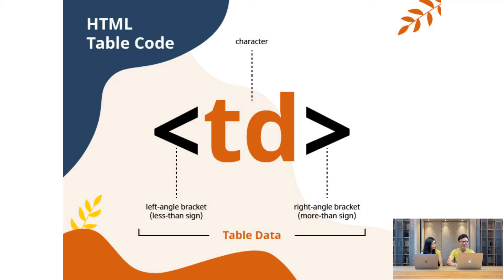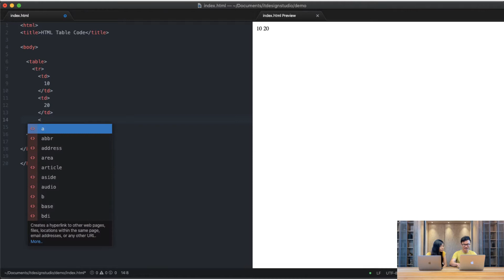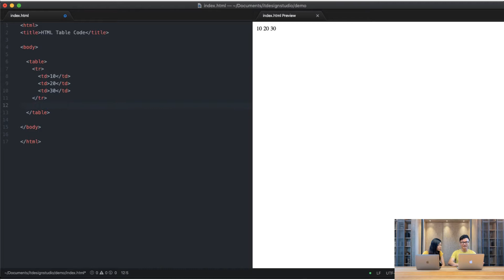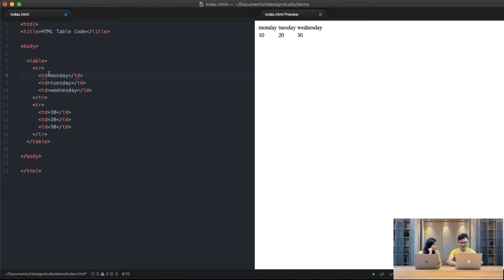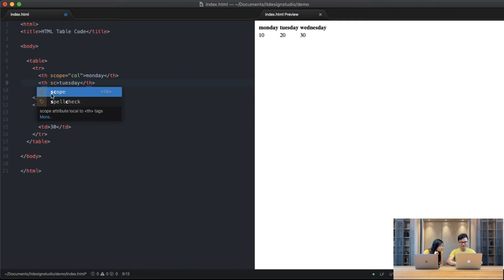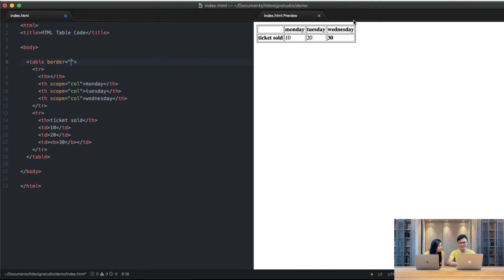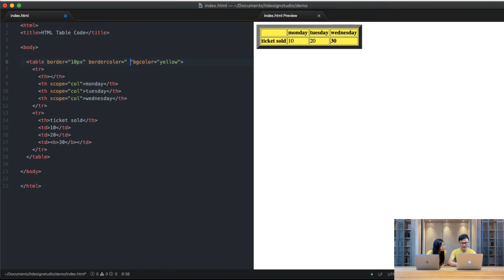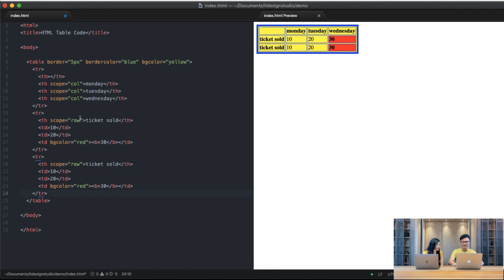【网页设计 2020】教程｜HTML Table 列表编码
有没有想过，其实你的网页也可以通过非常清晰，整齐又明了的列表，把你所想表达的，呈现给顾客看呢？我们教你如何轻松建立简单的 HTML 列表，让你能够通过 pricing table 的方式，达到你想要的效果。并且同时，也让你的顾客获得更最佳体验～

🔥 立刻点击 ▶️ 我们以上的视频，找到你要的答案！🔥

⭕️【数码营销策略及技巧分享】

設it Studio
💗 让我们一起学习，一同成长 💗